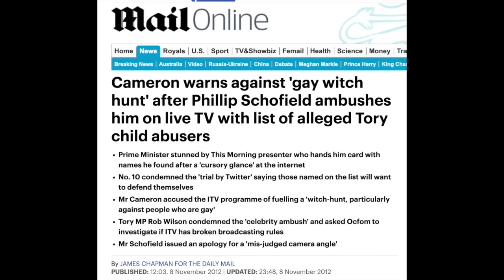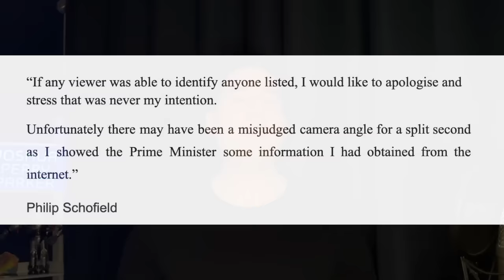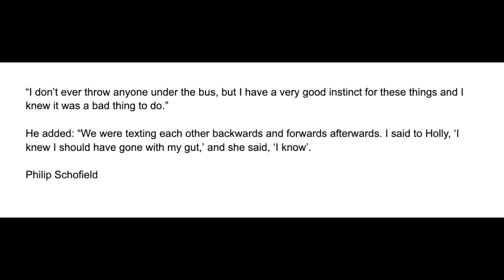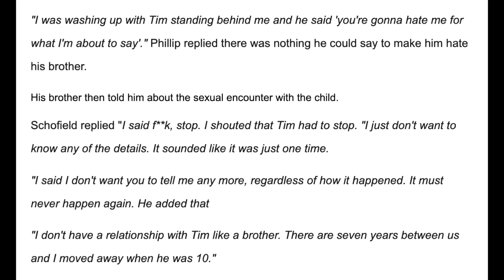Daytime Scandal: The Story of Philip Schofield | Full Documentary on ITV This Morning Scandal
The full documentary exposing the truth about the Phillip Schofield Scandal. We go behind the scenes, to find out the truth about what was going on at ITV’s This Morning

By Joshua Perry-Parker

Clips used are copyrighted to ITV/This Morning. They are used here under fair dealing provisions for criticism and review purposes.